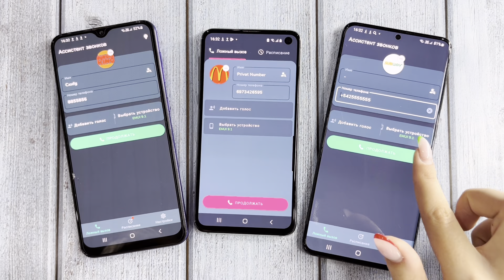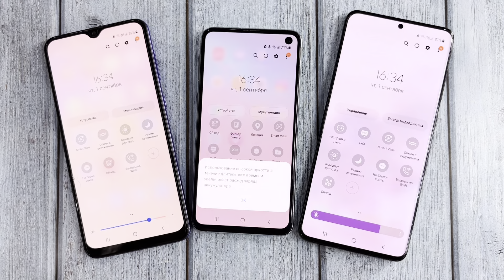Incoming Call Fake McDonald’s/Subway/Burger King Samsung Phones Top models